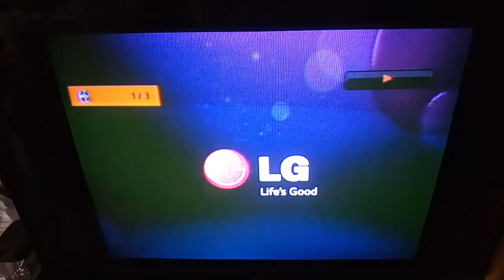Opening to The Purge 2014 VCD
Requested by Ryan & Nathan's DVD Openings
Here's the Order:
1.Warning Screen
2.Vision Home Entertainment Logo
3.Disc Info Screen
4.Universal Pictures Logo
5.Blumhouse Productions Logo
6.Platinum Dunes Logo